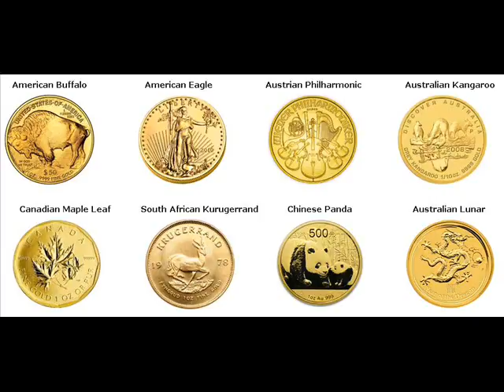Rare Gold Coins For Sale Angels Camp Calaveras California